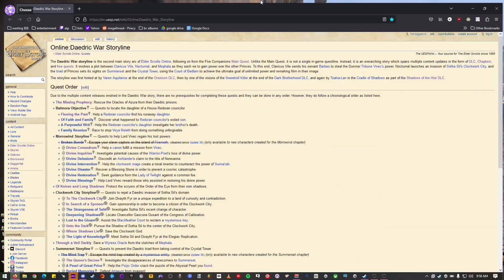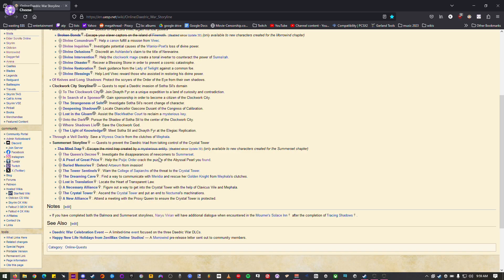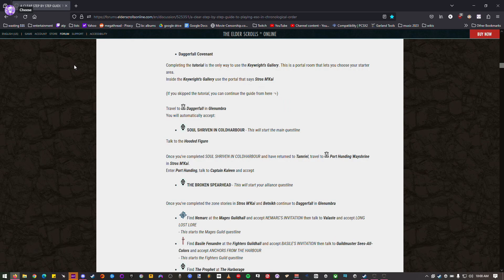Cheese Plays: Elder Scrolls Online - Cheesette Two [25]